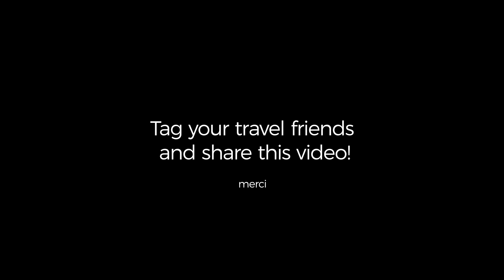Experience Arctic Europe's incredible culture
The homeland of Santa...